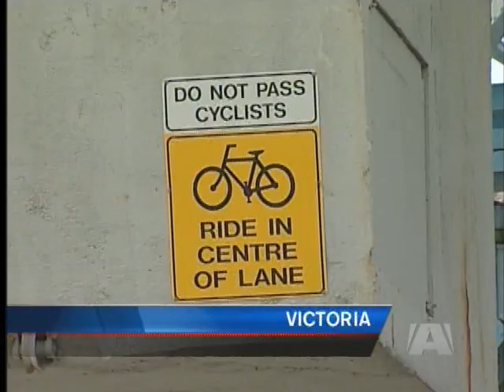Blue Bridge Safety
VICTORIA - A close call near Victoria's Johnson Street bridge is highlighting safety concerns for pedestrians.
An elderly woman was struck by the E&N train Monday and police say she was trying to avoid a cyclist.

The woman was not seriously injured but she was taken to hospital as a precaution.

Victoria Councillor John Luton says the bridge needs to be replaced to make the crossing safer for everyone.

Luton says he'd like to see a purpose built bridge that accommodates pedestrians and all modes of transportation.